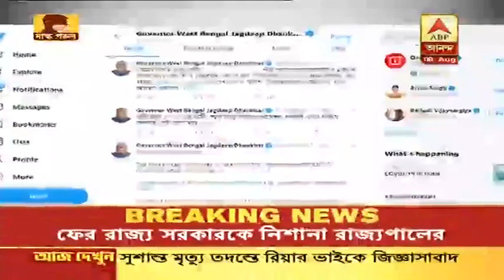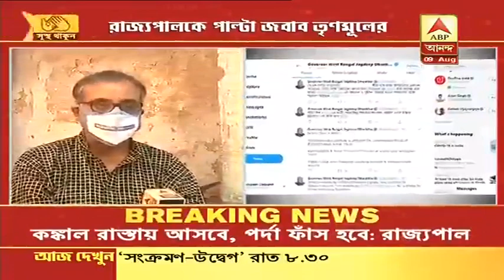বখাটে বাচ্চার মতো আচরণ করছে পুলিশ-প্রশাসন, ট্যুইট রাজ্যপালের, পাল্টা কটাক্ষ তাপস রায়ের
ফের রাজ্য সরকারকে নিশানা রাজ্যপালের। ‘কেমন চলছে রাজ্যপাট! শীর্ষ আমলাদের একাংশ আগুন নিয়ে খেলছেন। রুলস অব বিজনেস এর ১৬৬(৩) ধারা অবজ্ঞা করা হচ্ছে। বখাটে বাচ্চার মতো আচরণ করছে পুলিশ-প্রশাসন। আর কিছু সময়ের অপেক্ষা, কঙ্কাল এবার রাস্তায় আসবে, পর্দা ফাঁস হবে।’ ট্যুইট রাজ্যপাল জগদীপ ধনকড়ের। ‘প্রতিদিন ট্যুইট করেন এরকম কোনও রাজ্যপাল দেখিনি বা শুনিনি। তিনি উকিল ছিলেন। একটি বিশেষ রাজনৈতিক দলের ব্রিফ গ্রহণ করেছেন।’ দাবি পরিষদীয় প্রতিমন্ত্রী তাপস রায়ের।